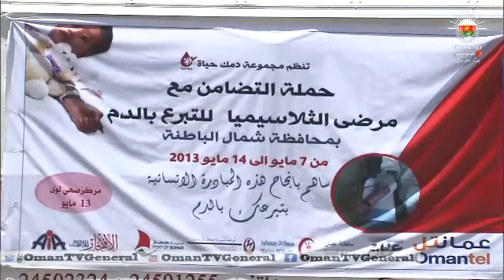تقرير مع المقابلة مجموعة دمك حياة